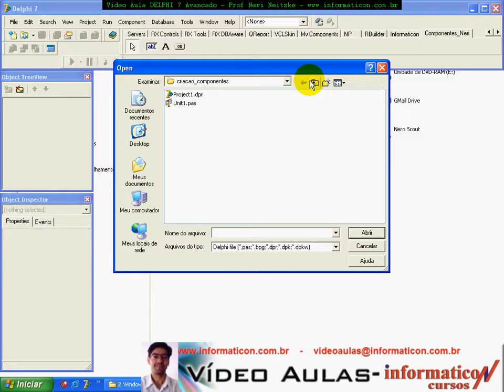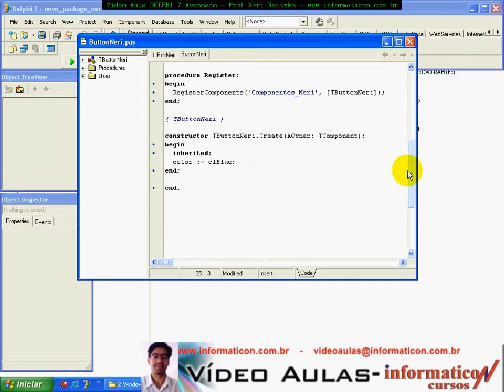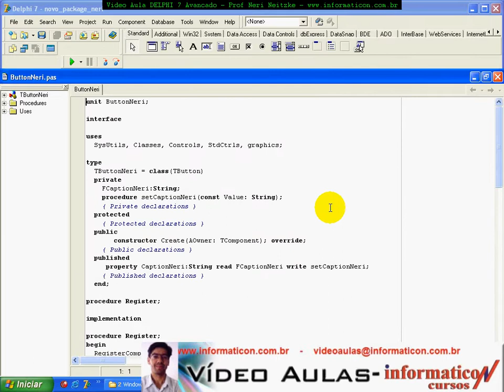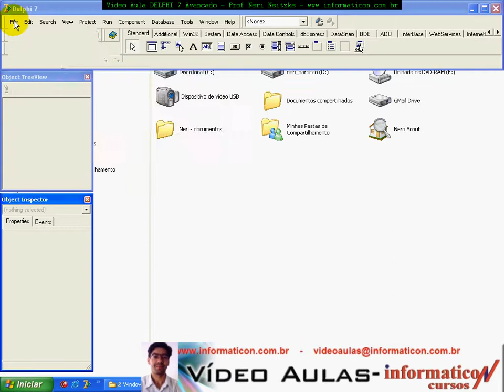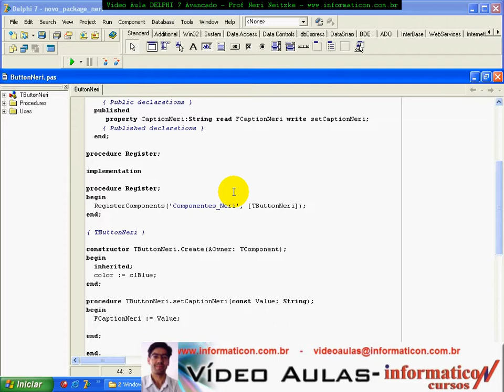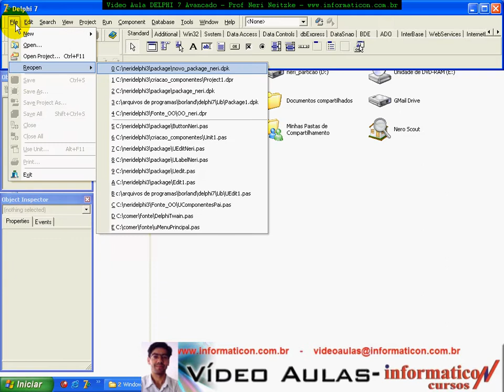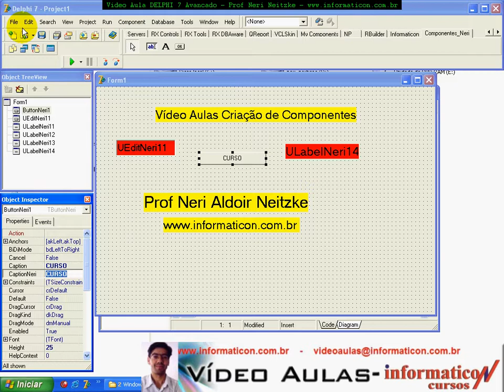aula 899 delphi 7 avancado Criando uma nova propriedade e manipulando